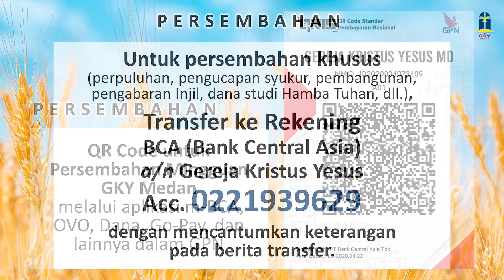Warta Jemaat GKY Medan 25 Desember 2022